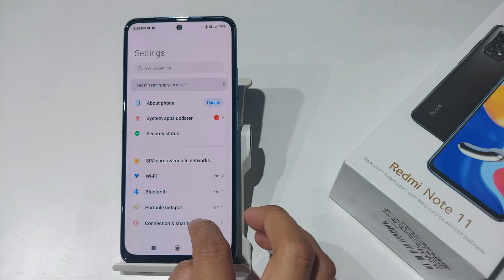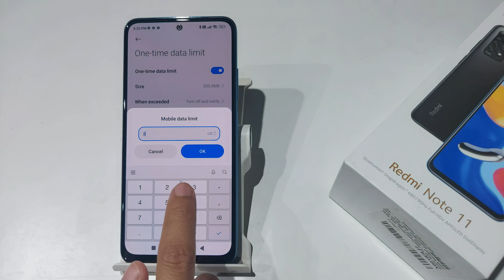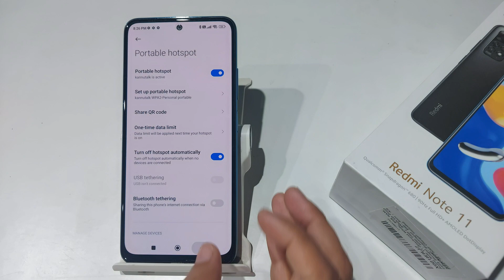How To set One Time Data Limit in redmi note 11, 11 pro | hotspot data limit set Kaise Kare